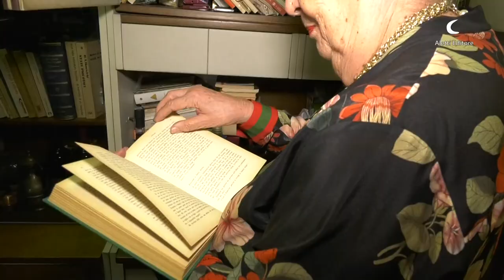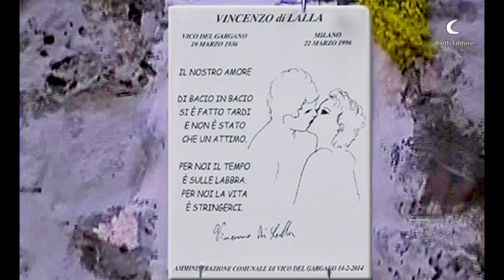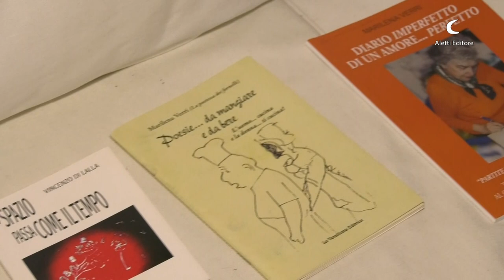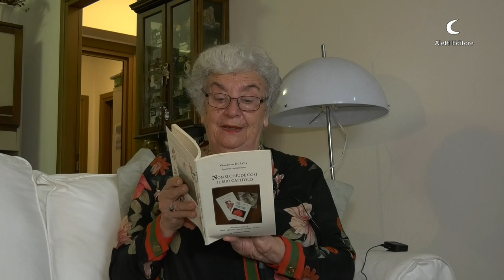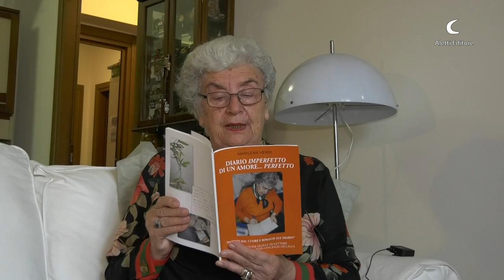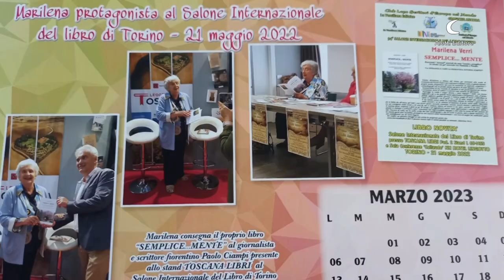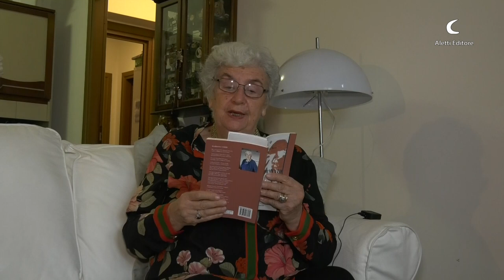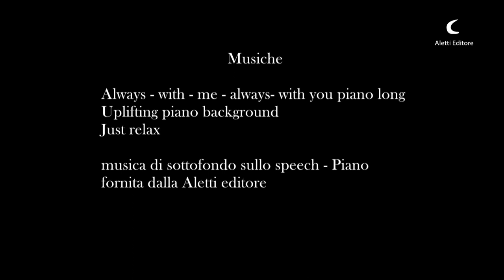Docufilm: Un giorno con... Marilena in un'ora - di Marilena Verri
Docufilm che racconta momenti di vita e l'aspetto artistico dell'autrice: MARILENA VERRI e di suo marito VINCENZO DI LALLA.

🎬 Se anche tu vuoi girare il tuo docufilm, manda un messaggio WhatsApp al numero di cellulare 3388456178, indicando: "Desidero informazioni su come girare il mio docufilm".

Marilena Verri ha anche pubblicato il libro "Gioco e tormento" (Aletti Editore)